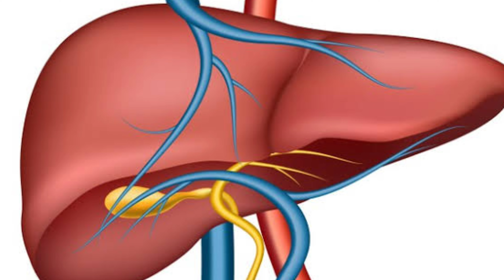महिला के मरने के बाद बच्चे का जन्म कैसे होता है | Amazing facts 😱| TEF EP - 9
In this video Top enigmatic facts
How a child is born after the death of a woman.
Do you know what is the heaviest metal in the world?
Why is there a white sheet to use in any big hotel.
And why do snakes dance only by playing the lute?

Queries Solved:-
Where does the child come from?
Where does a child comes out from?
How is a child created?
How do you explain a babies comes out?
Where do babies comes out of the mom?
Fact,
Facts,
Amazing facts,
Most amazing facts,
Random facts,
Interesting facts,
Psychology,
Fact video,
Indian facts,
World facts,
Science facts,

Creator👉 Shashi
Audio by 👉 Shashi
Video length👉 02:38 minutes
Video resolution👉 Ultra HD (4K)

– This video has no negative impact on the original works (it would be actually be positive for them)